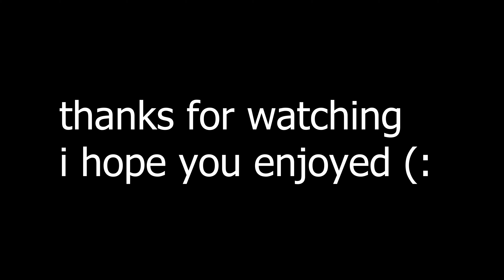POV - Modified BMW 440i In The Wet Streets Of NYC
Some Of The Products On My Car:
Genuine Leather Car Key Chain
Car LED Lights
Vantrue N4 3 Channel 4K Dash Cam
Performance Grill Stripes for BMW
LED Sequential Turn Signals Mirror Lights for BMW
4pcs Car Door Lights Logo

Essentials:
CarTrunk Organizer
OBD2 Scanner
OBD Enet Cable & Iphone Adapter
Mechanics Tool Set